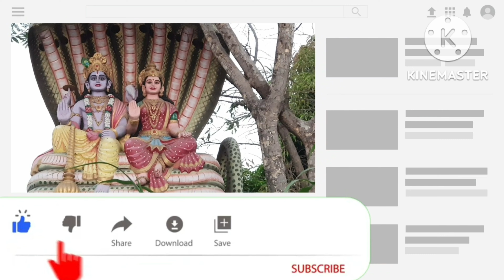పుబ్బనక్షత్రము తారాబలం | Pubba nakshatram tarabalam|16 November 2022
పుబ్బ నక్షత్రము తారాబలం | Pubba nakshatram tarabalam| 16 November 2022